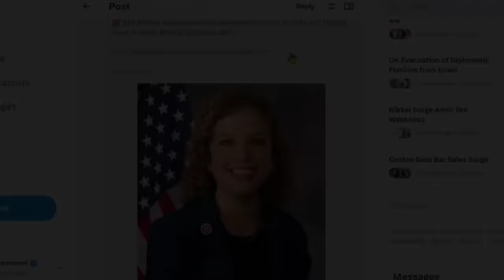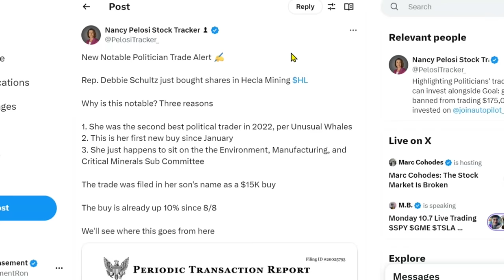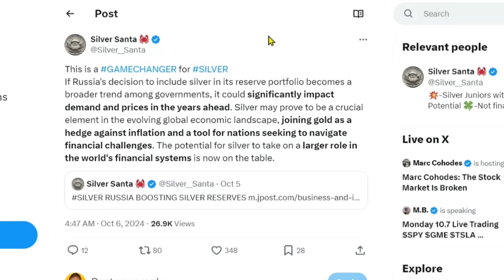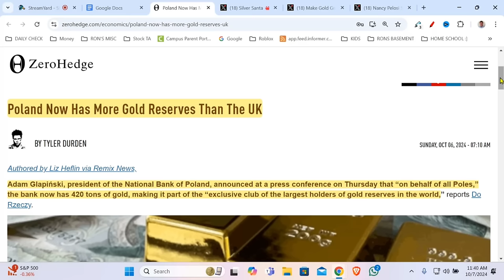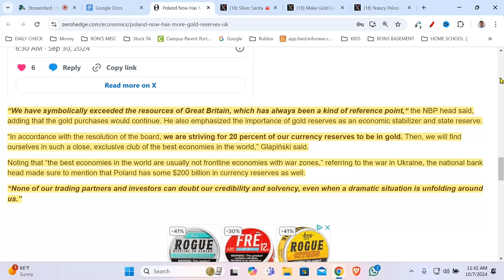😲 Busted! 🚨 MORE Shocking Precious Metals Purchases!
Now you can add Poland, Russia and even a United States Congresswoman to the growing list of entities and individuals purchasing silver and gold.

INCOME DISTRIBUTION
WEALTH DISPARITY
SILVER STACKING
SILVER NEWS
GOLD SPOT PRICE
SPOT SILVER
SILVER BULLION
INVESTING GOLD
PIMBEX
BULLION
Hecla HL
First Majestic AG
Newmont NEM
GDX
GDXJ
HUI Index
NUGT
JNUG
Wall Street Silver
Nasdaq
Stock market
Russel 2000
Dow Jones